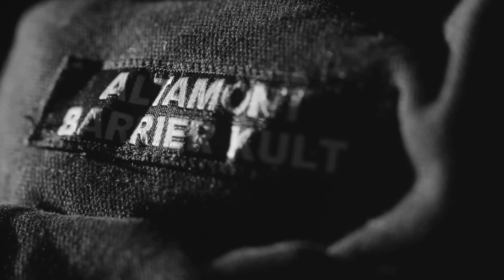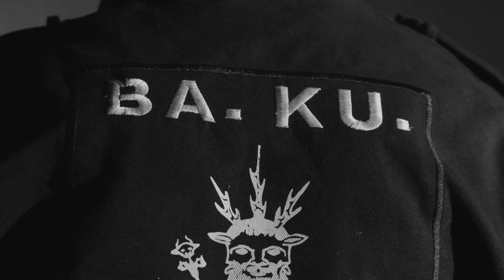ALTAMONT X BARRIER KULT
BA. KU. // BARRIER KULT

VIOLENT TRANSITION STABBING LEADS TO VICIOUS SLIPPING RESULTING IN BLOOD SCRAPED RIB CAGES.

EARLY BA. KU. TERMINOLOGY - "BLOOD SHAVING" TO DESCRIBE THE SHIN DRAGGING ON THE BARRIER VIOLENT KNIFE LIP.

THE ALTAMONT BARRIER KULT JACKET.

OPPRESSIVE HEAVY BLACK CANVAS.

FALLING TO YOUR CHEST ON THE VICIOUS KNIFE TOP OF THE BARRIER.

YOU ARE NOW POSSIBLY NOT BLOOD SHAVED IN THE RIB CAGE DUE TO THE VICIOUS LAYERS OF CANVAS.

THE PATCHES OF THE BA. KU. TITLE.

THE TOTEMIC ALTAR OF THE BARRIER CANNOW BE FACED WITH THE STANDING CANVAS OF THE BARRIER KULT RITUAL SPEC COAT.

DEPTH LEVIATHAN DWELLER

BARRIER KULT 2018

FILMED AND EDITED BY:
MIKE MCKINLAY PRODUCTIONS